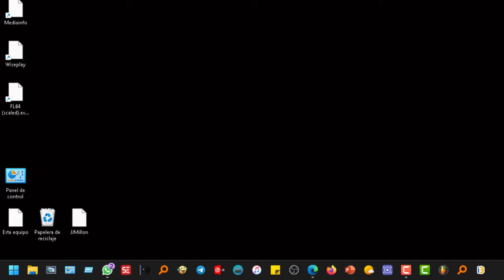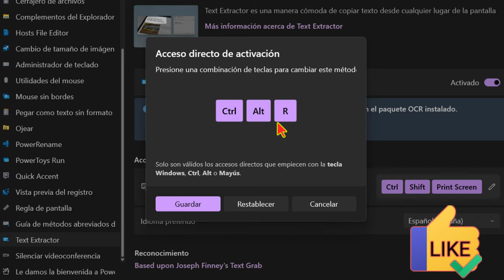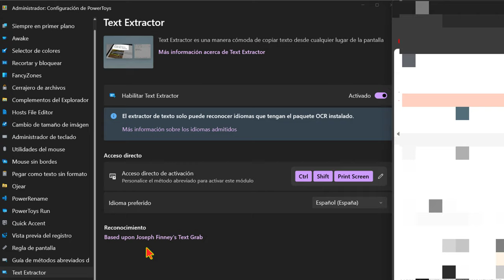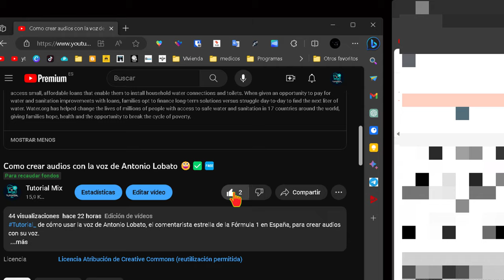Copiar texto de una imagen conservando el formato.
Tutorial_de cómo copiar texto de una imagen conservando el formato.
En este vídeo, se explica cómo instalar y utilizar la nueva función de PowerToys para reconocer texto de imágenes en modo tabla.

Para instalar PowerToys, el usuario debe ir a la Microsoft Store y buscar "PowerToys". Una vez instalada la aplicación, el usuario debe iniciarla y abrir la configuración. En la sección general, el usuario debe activar la opción "Ejecutar como administrador" y, opcionalmente, "Ejecutar al iniciar".

Para utilizar la función de reconocimiento de texto en modo tabla, el usuario debe activar la opción "Text Extractor" en la configuración de PowerToys. Una vez activada la opción, el usuario puede utilizar el atajo de teclado predeterminado (Ctrl + Shift + Print Screen) para activar la función.

Cuando la función está activada, el usuario puede seleccionar un área de una imagen para extraer el texto. El texto se copiará al portapapeles en formato de tabla, conservando el formato original.

También muestra cómo pegar el texto extraído sin formato. Para ello, el usuario debe activar la opción "Pegar como texto sin formato" en la configuración de PowerToys.

Aquí hay un resumen de los pasos para instalar y utilizar la nueva función de PowerToys para reconocer texto de imágenes en modo tabla:

1. Instalar PowerToys desde la MicrosoftStore.
2. Iniciar PowerToys y abrir la configuración.
3. En la sección general, activar la opción "Ejecutar como administrador" y, opcionalmente, "Ejecutar al iniciar".
4. Activar la opción "Text Extractor" en la configuración de PowerToys.
5. Utilizar el atajo de teclado predeterminado (Ctrl + Shift + Print Screen) para activar la función.
6. Seleccionar un área de una imagen para extraer el texto.
7. Pegar el texto extraído en el documento deseado.

Espero que esto ayude.